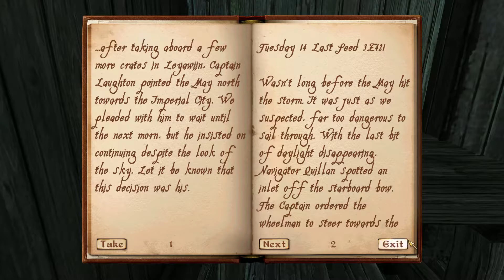The Nightmare and the Ghostly Watchman – Oblivion [Play the Character] #055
Today on Oblivion, I'm in a guy's nightmare and I have to solve puzzles to get out.  Two down, two to go.  And then I hear about this ghostly watchman that roams the shore of Nibinay Bay.

Play the Character is a series in which I hearken back to the old days of role playing games.  I create a character with a personality, likes, dislikes, and motivations and use this to play my way through the game.  Does this play style work in computerized gaming?

Elder Scrolls IV, the Emperor has been assassinated, the empire is in turmoil, and the gates to Oblivion have been opened.  I'm just a lowly prisoner of the empire but I guess it's my job to stop all this bad stuff.

I'm Loremaster dlc79, founder of the Empirical Sword, and here we're dedicated to providing knowledge, wisdom, inspiration, and life lessons through entertainment, creativity, and speech to gamers, sci-fi nerds, fantasy geeks, and LARPers.

End Card Song:  Hero Theme by MK2